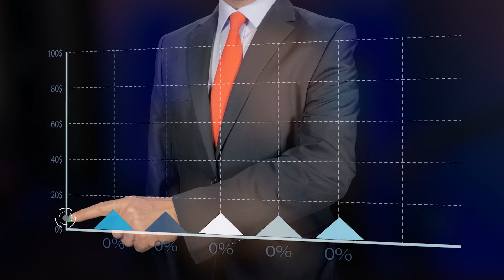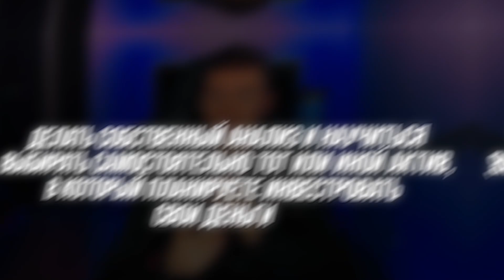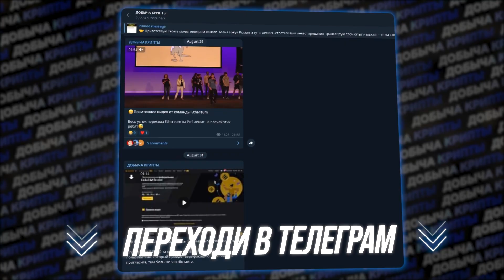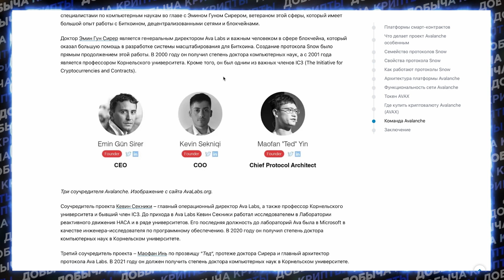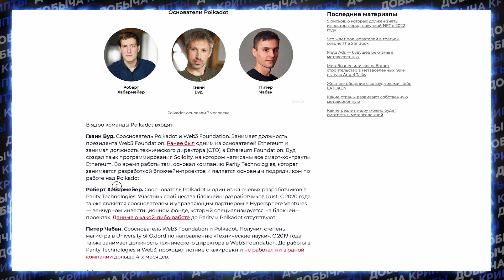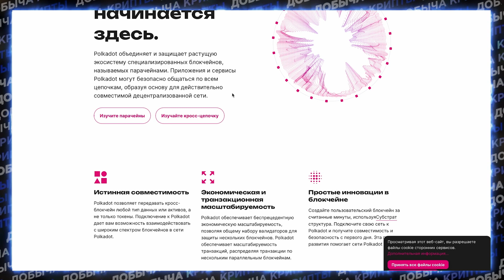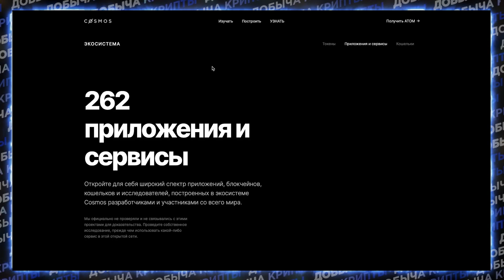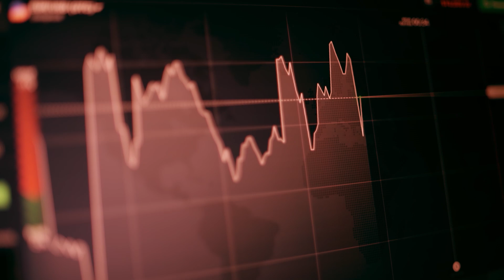3 МОНЕТЫ КОТОРЫЕ ВЫРАСТУТ на 1000% | КАК НОВИЧКУ АНАЛИЗИРОВАТЬ КРИПТОВАЛЮТУ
Разверни!

В этом видео ты узнаешь:
🔹Почему именно у этих монет есть потенциал роста
🔹5 факторов на которые важно смотреть при покупке альткоинов
🔹Бесплатные площадки для анализа
🔹Точки входа

Вступай в мои сообщества, нас почти 40.000 человек!

Тайм-коды:
00:00 Вступление
01:35 На какие показатели важно смотреть при покупке альткоинов
03:20 Avalanche AVAX
06:23 Polkadot DOT
08:14 Cosmos ATOM
09:43 Когда лучше покупать